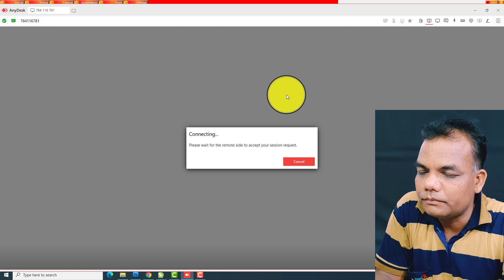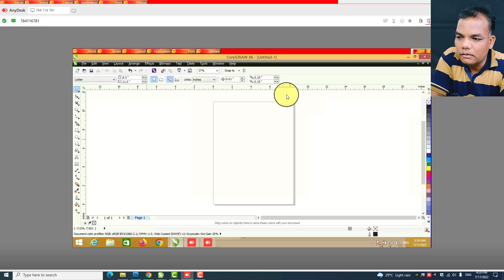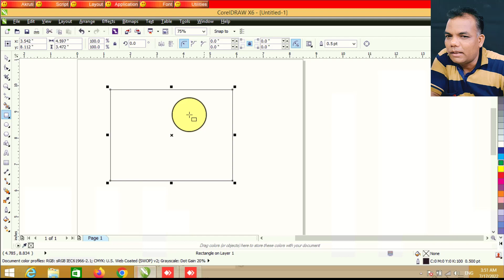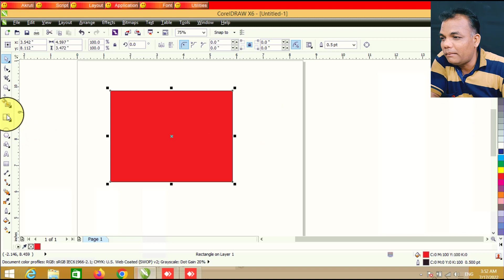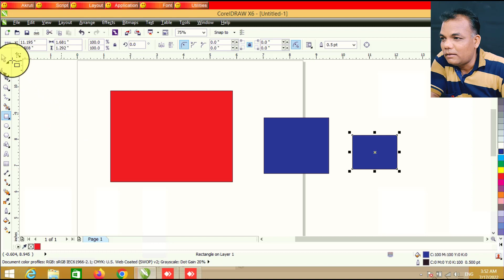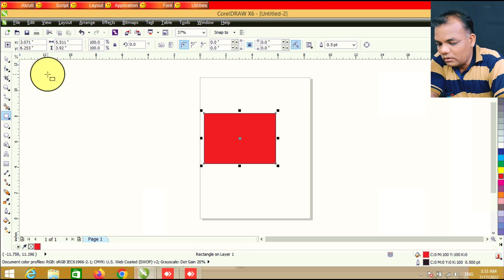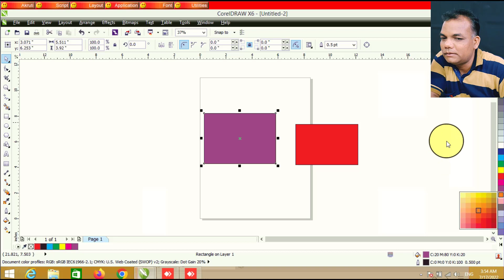AnyDesk ଦ୍ୱାରା ଆପଣ ବି ଶିଖନ୍ତୁ || ଛୋଟିଆ ଛୋଟିଆ ସମସ୍ୟାର ସମାଧାନ କରନ୍ତୁ